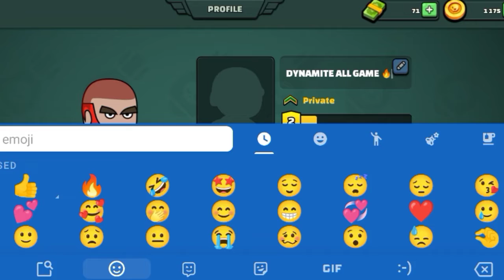New Malti Plyer Game Mini Militia🔥 In 2 GB Ram PHONES😱 || DYNAMITE ALL GAMES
DISCRIPTION

Soo hello gays welcome back in my new video

Aur har tarike ki video aati hai aur op op game ki video aur unka   intodation deta hu

Aur mai aasi games kai baare mai batta ta hu jo 2 Gb se lekar sare phone mai chalten hai  aur nhi challenge toh maira chennel unsub kar sakten hai aap

no

_last_uzair_786

My date of birth 2008

My addting app kine master